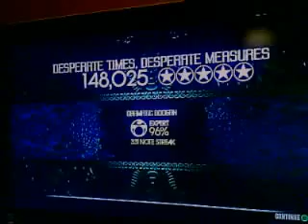Desperate times, deperate measures expert drums 5S